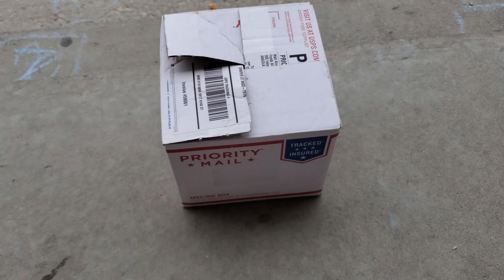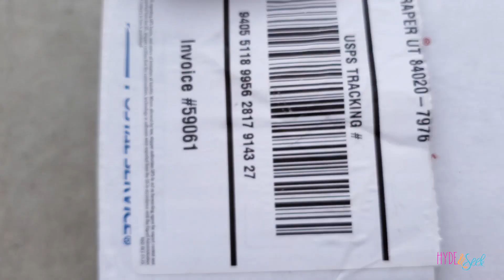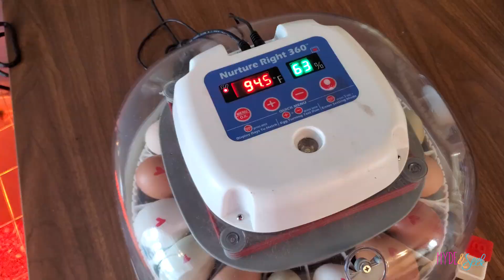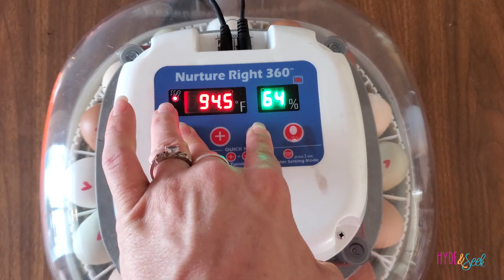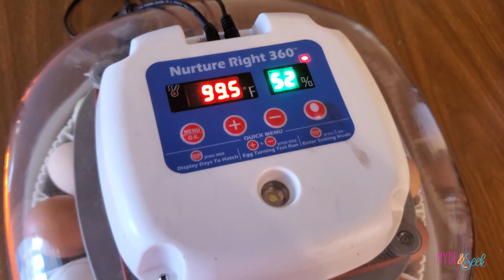More Chicks? Setting a New Batch of Eggs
In Season 6 episode 43, April 6th, 2020- It's Monday, day 26 of social distancing. We've decided we need a few more baby chickens so we are setting a new batch of eggs.  We're seeking our truth by learning from our mistakes.

Mattifying Primer

Almay Concealer

Holographic Highlighter

Instablush Stick

AWESOME MERCH!

In 2018 as a big family project we decided to start our family vlog channel where we will be able to share all of our fun adventures with the world. We hope you will enjoy all of our fun content. We'll have everyday vlogs, dance competition vlogs, challenges, roller coasters, and just LIFE!

Xander 24
Sullivan 21
Oliver 17
Finneas 14
Virginia 11
Eloise 9
Ruby 7
Jasper 4

138 E 12300 S
Unit #626

Theme Song Original "Sandy Cheeks" by Mike Geiger Through Soundstripe